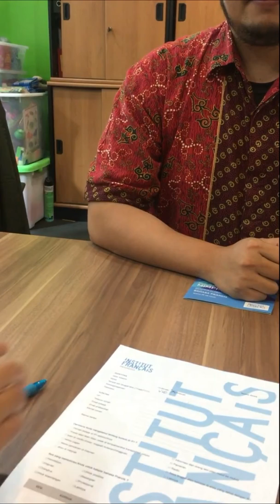Ma Vie à l'IFI - Bienvenue !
Si Vie pengin banget belajar bahasa Prancis. Setelah cari-cari info tentang kursus bahasa Prancis, Vie memutuskan untuk daftar ke IFI. Ayo lihat awal mula keseruan Vie di IFI!